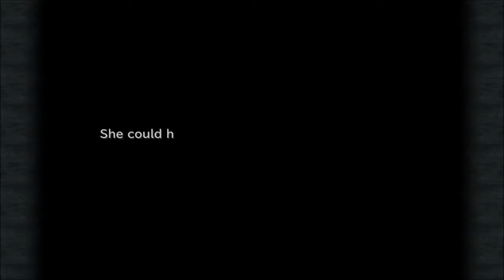Nero Plays: Final Fantasy IX Ep. 26